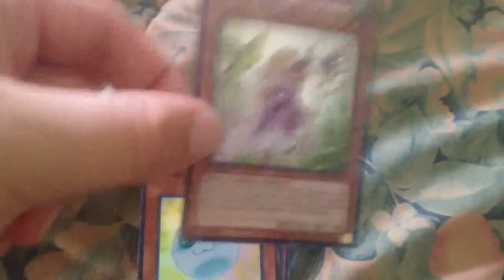Trade proof for guardian0131